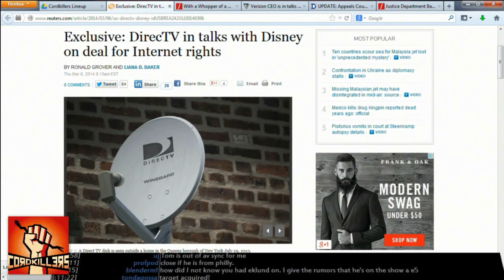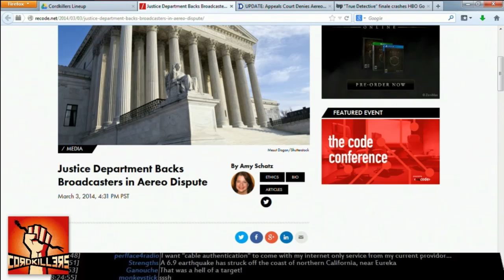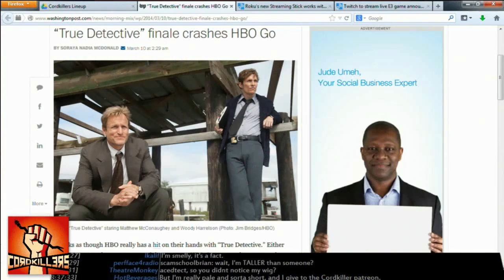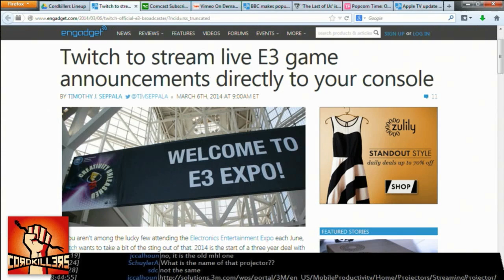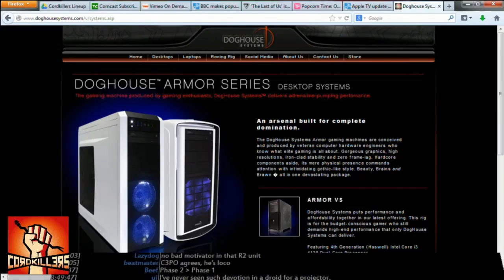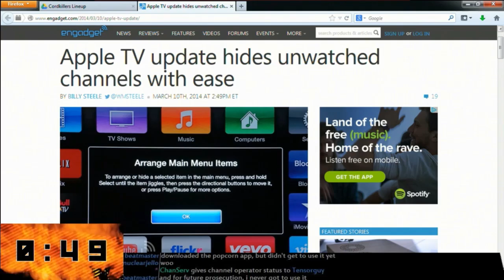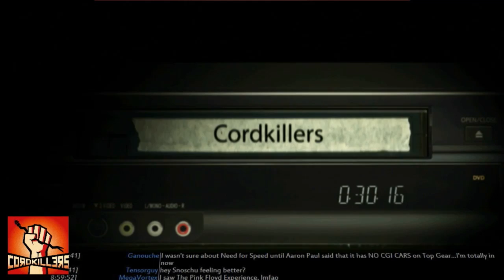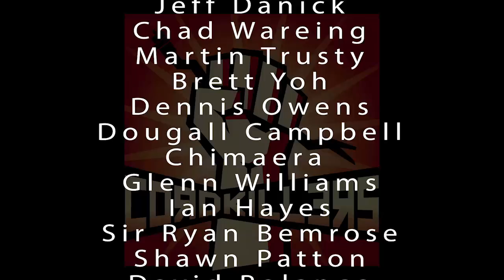Cordkillers Ep. 10 - Jerko Contendo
Dish strikes a deal for an Internet-only TV service and suddenly everybody says they're about to do it. Plus things look bad for Aereo and Twitch gets the partnership for E3.